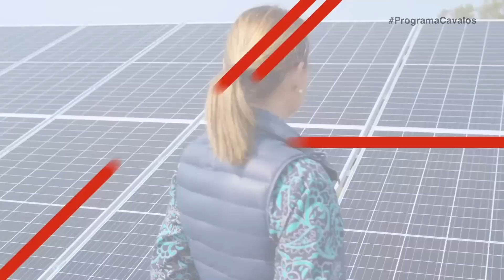PROGRAMA CAVALOS - 12/06/2022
➖Episódio inédito conta a linda história de uma menina que foi separada da égua que mais amava, sofreu muito com isso, mas nunca perdeu as esperanças de reencontrar ela.
➖Vamos ao Uruguai pra comemorar os 35 anos da Cabanha Don Poro
➖Troca de mãos nas RÉDEAS, saiba como fazer com sutileza
➖Assiste e comenta o que achou🤗

              👉🏻Aproveita pra nos seguir no Instagram